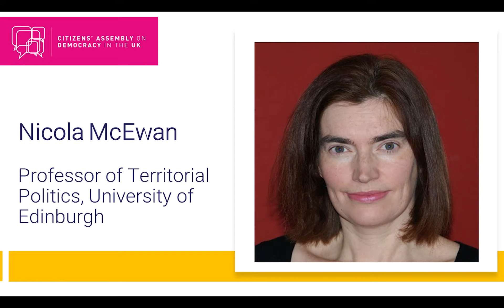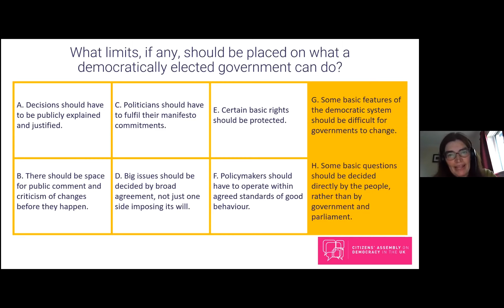How should the democratic system be changed, and what decision-making power should people have?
Professor of Territorial Politics Nicola McEwan explores whether some features of the democratic system should be difficult for governments to change, and talked about some of the decision-making power people should have in a democracy.

Find out more about the Citizens' Assembly on Democracy in the UK